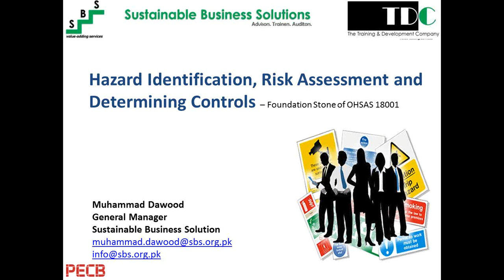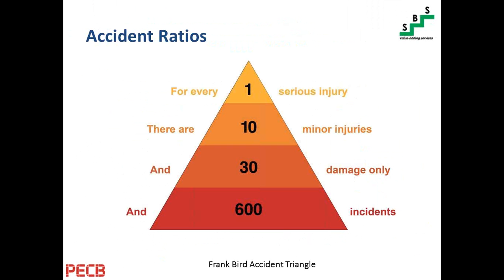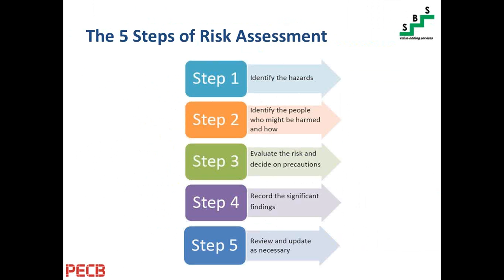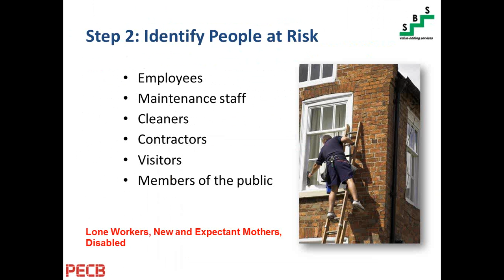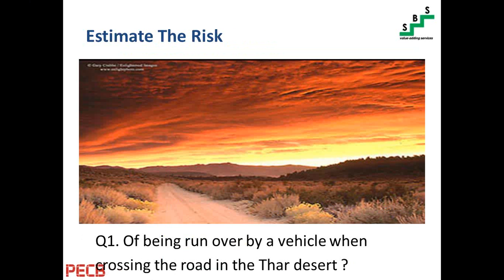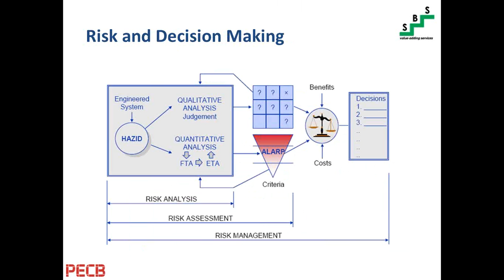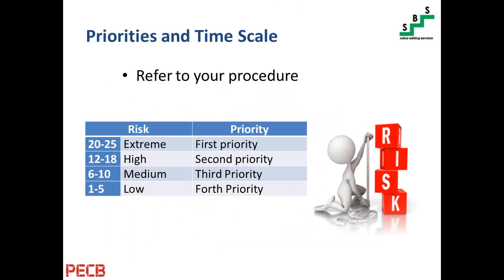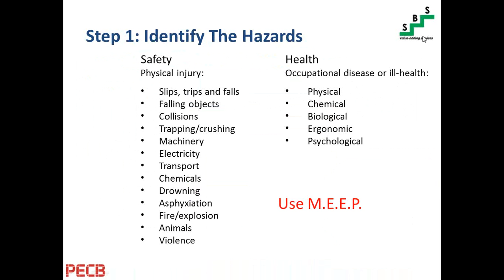Hazard Identification, Risk Assessment and Determining Controls – Foundation Stone of OHSAS 18001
Organizer: Aaron Hoxha

Summary: As part of managing the health and safety of your business you must control the risks in your workplace. To do this you need to think about what might cause harm to people and decide whether you are taking reasonable steps to prevent that harm. This is known as risk assessment and it is something you are required by law in most parts of the world. People are often put off by the idea of Risk Assessment because they think it is over complicated, difficult to complete and unnecessary. You may have already taken steps to protect your employees, this webinar will help you decide whether you have covered all you need to as per the requirements of OHSAS 18001?

Presenter: Mr. Muhammad Dawood is currently working as General Manager at Sustainable Business Solutions. With graduation in Chemical Engineering and MSc Engineering in Process Safety and Loss Prevention, Dawood has diversified experience in the occupational health & safety sector and have worked in services, fertilizer, oil and gas and mechanical construction industries. During these years he has performed audits on OHSAS 18001, ISO 9001, 14001. He has rich experience in Risk Assessments for OHS, fire and explosion, behavior, he participated in HAZOP meetings, implemented people based safety programmes, TNA, Emergency Response planning and implementation, incident investigations, etc... He is Approved trainer to deliver more than 30 Internationally Accredited courses including ISO 9001, ISO 14001 and OHSAS 14001 and has delivered 7000+ man-days of trainings.